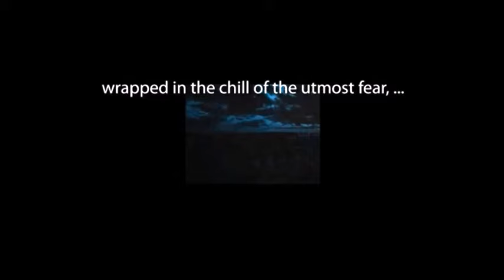CBS Radio Mystery Theater "Two Motives for Murder" starring Don Scardino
A young broker thinks he's in trouble when $100,000 in bonds entrusted to him comes up missing.